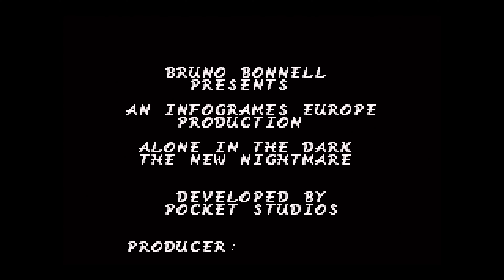Games Which Pushed the Game Boy Color - Alone in the Dark: The New Nightmare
The Game Boy Color generally could display up to 56 colors on screen at a time with the typical background and sprite display mode.  The GBC had a broader color palette than most other 8-bit systems with 32,768 colors available.  The GBC has a special H-Blank DMA feature which can be used to transfer new palette data for the background tiles at the end of a line.  While this is not done every line (144), it can be done after every few lines to substantially increase the number of colors displayed on screen.  If you can change the palettes every two lines (72), you could display 2,304 colors on the screen at one time (8 palettes of 4 colors).

Alone in the Dark is hardly unique in its use of this technique to add more color to the screen.  What is particularly distinctive about this game is that it uses it for more than just static pictures or pre-rendered video.  When your character is walking across the screens in "3-D space", those backgrounds are using the Hi-color technique.  The 3-D like characteristics of the main screen and the player's character are also rather impressive for an 8-bit system. The pre-rendered backgrounds scroll and your character becomes smaller and larger as he goes away from or comes closer to the "camera". When the game goes into combat, and has to draw other moving objects, then the perspective turns into an isometric view and the Hi-color backgrounds are discarded in favor or standard background tiles.

Captured from a Game Boy Player via GBI.